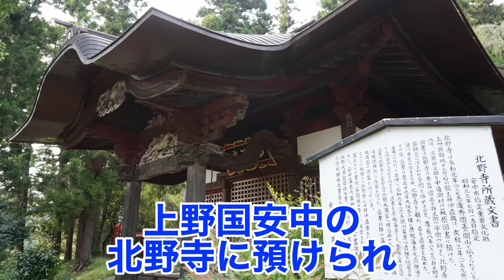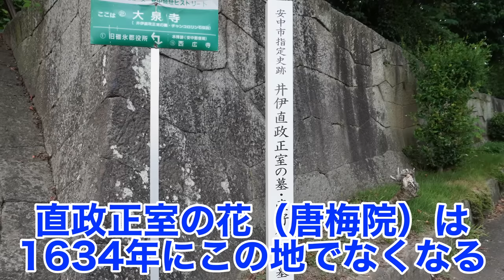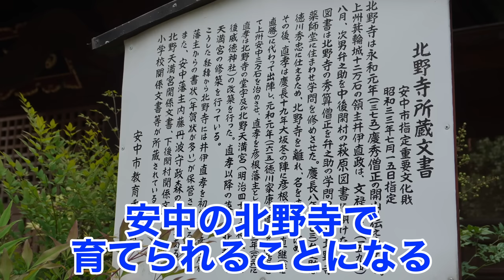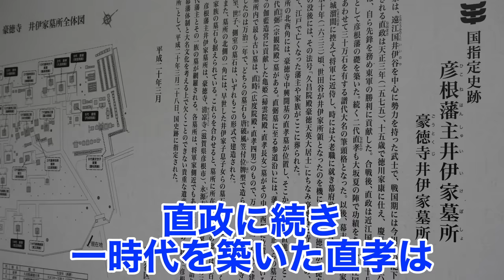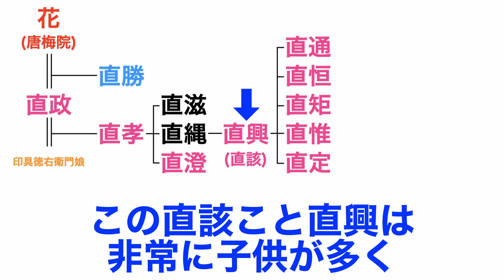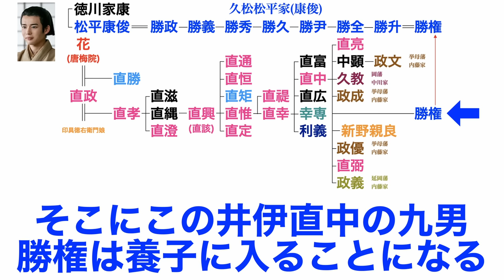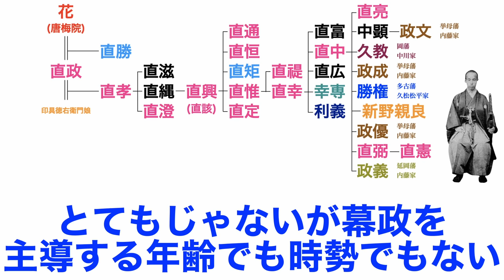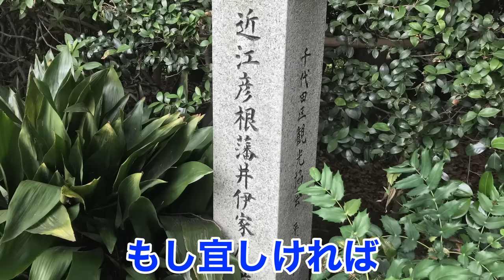【井伊直政子孫解説】直政が残した井伊家！直孝を始めとする優秀な子孫たちが遺志を継ぐ！江戸時代後期には各地の大名に井伊家の子供たちが！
井伊直政が残した
直政の子孫について紹介します！

徳川家臣団の頂点として天下に名を轟かせる井伊直政！
関ヶ原の戦いの直後の1602年に42歳という若さでこの世を去ることになりますが、
この井伊家は直政だけじゃない！
息子の直孝を始め、幕末の直弼など、
歴史に名を刻み、才能ある子孫たちが、
幕府を支えていくことになります！

そして今回は彦根藩井伊家だけではなく、
直政の長男・直勝の家系についても幕末まで紹介していきたいと思います！

直政長男・井伊直勝から始まる井伊兵部少輔家の流れ（安中藩、与板藩etc...）
直政次男・井伊直孝から始まる井伊掃部頭家の流れ（彦根藩）

この2つの家系を江戸時代初期から明治維新までお届けします！